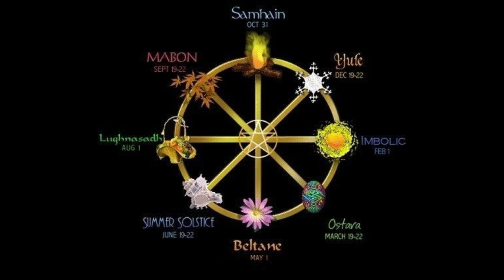Dia das bruxas existe